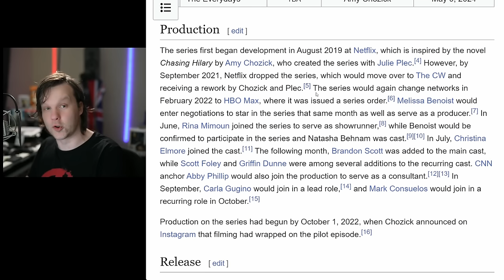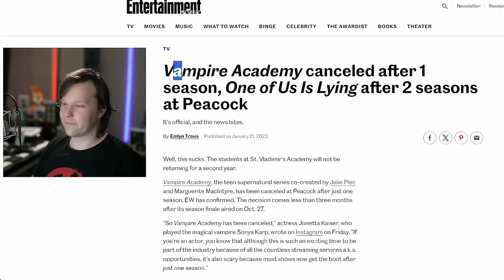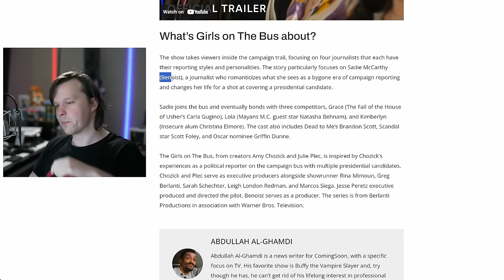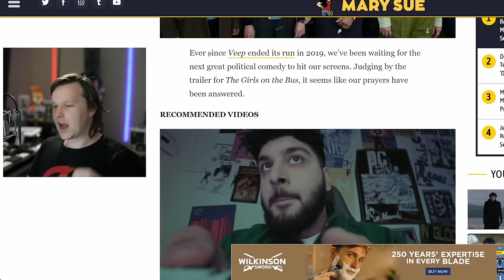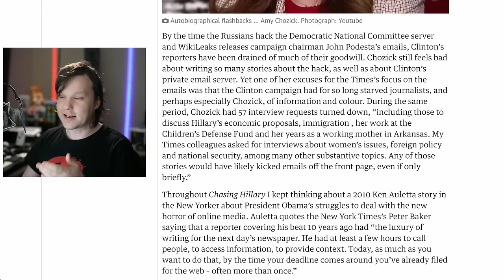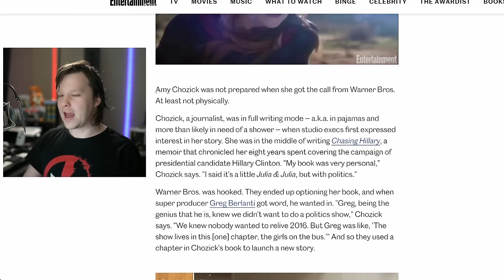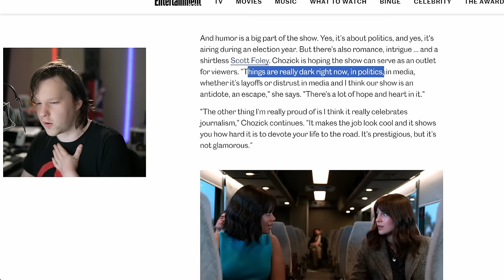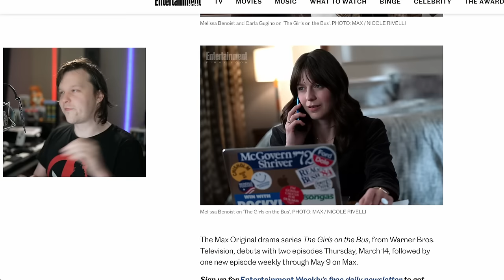Girls on the Bus Is PEAK Car Crash TV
The Girls on the Bus official trailer review of the new HBO Max TV series. Featuring the life of 4 journalists on the road and the disasters that follow, some may wonder who asked for this. The Girls on the Bus reviews should be fun. Can Melissa Benoist save this series with it being her first series after Supergirl? Or are The Girls on the Bus destined to travel to nowhere. Is The Girls on the Bus worth watching?